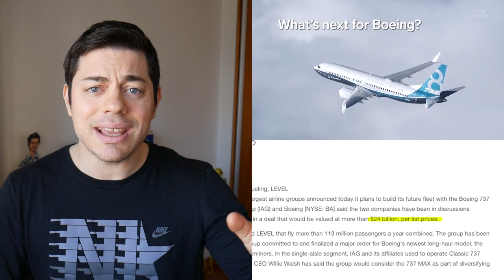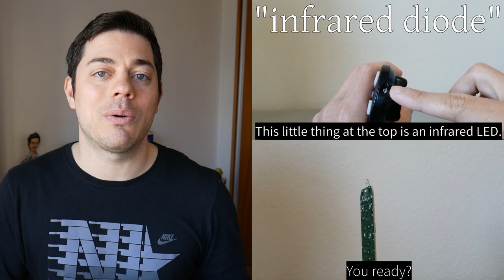FabioTV - Resumen Semana 28 - 2019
Cine y Trailers

Actualidad

Tech

HDP de la semana

Musica

Humor

Ciencia y Espacio

Extremo

Gaming